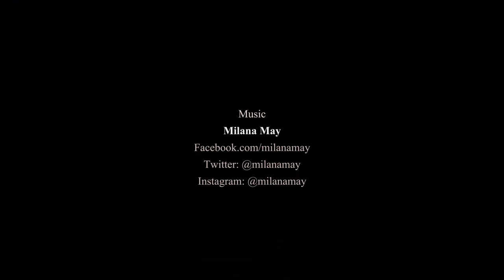Body Art "Delirium" by Toni H Carné Directed by Marc Galceran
"Delirium" is a project created by the Spanish Painter Toni H Carné, the filmmaker Marc Galceran and from New York the Singer-Songwriter-Producer Milana May.
Are you invited to walk in a real-dream, experience a Surrealistic trip by the paintings, music and the world of art. Free your mind...

Idea : Toni H Carné & Marc Galceran
Fine Art and & Nipple Painting by Toni H Carné
Directed by Marc Galceran